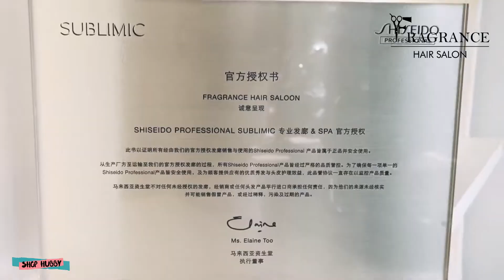Shop Hubby Featuring Fragrance Hair Saloon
全 蕉赖 最香的发廊⁉
Shiseido Professional Malaysia 授权专业发廊

蕉赖区·发廊推介💈
Fragrance Hair Saloon

TREATMENT 专业护发优惠
👉🏼 以著名Shiseido 护发产品
👉🏼 RM250 (体验价 RM178)

🚘 Bandar Mahkota Cheras

**Special thanks to our Hubby Influencer Tracy Lai for hosting our local shop feature ❤

Support Local Shop, Support Shop Hubby!

Download Shop Hubby App in Google Playstore/Apple Appstore!